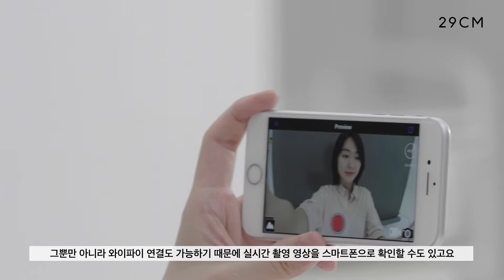[SPECIAL ORDER] 게릴라 액션캠 PRO-10000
[SPECIAL ORDER] 게릴라 액션캠

스쳐 지나가면 매일 똑같은 하루지만, 남기면 추억이 됩니다. 쳇바퀴처럼 돌아가는 일상이라도 다시 보면 소중하고 행복한 기억으로 남으니까요. 한 손에 쏙 들어오는 미니 사이즈의 액션캠으로 나만의 브이로그를 촬영해보세요. 매일 걷는 짧은 산책길마저도 오늘은 왠지 특별하게 느껴질 거예요.

평범한 일상을 추억으로 만들어주는 액션캠